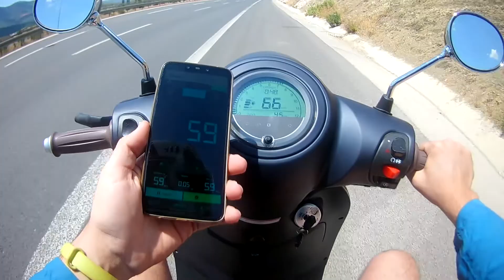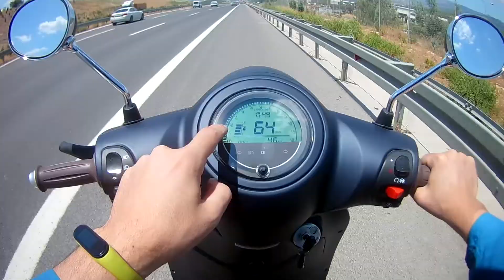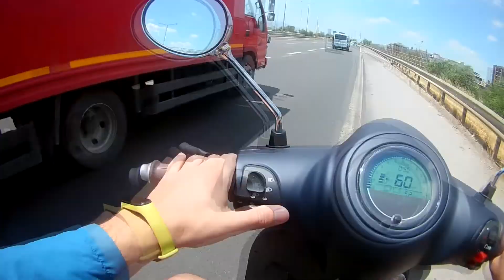Arora R50 Cappuccino 80 cc`lik küçük dev ile Rodajda 90 Kmh Top Speed! Ekran ışığı nasıl değişir?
Oynatma Listelerim;